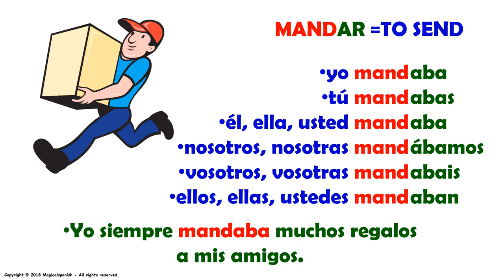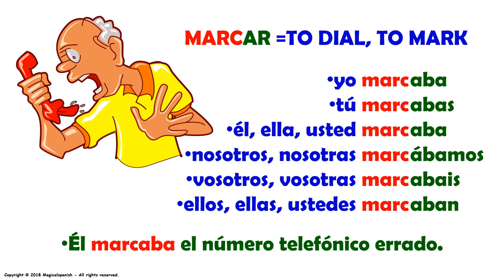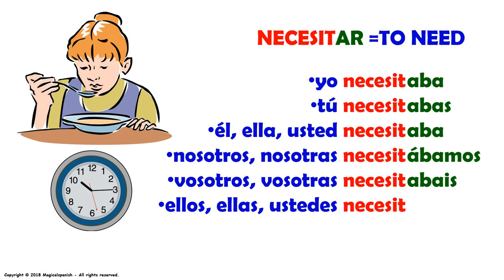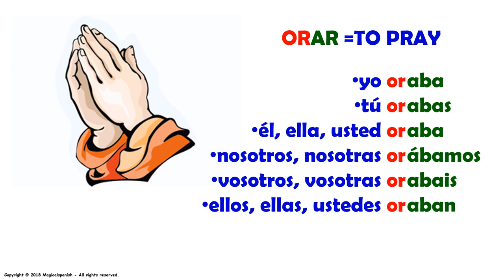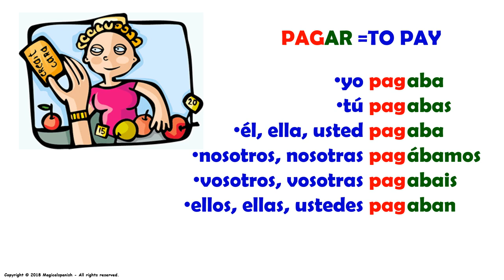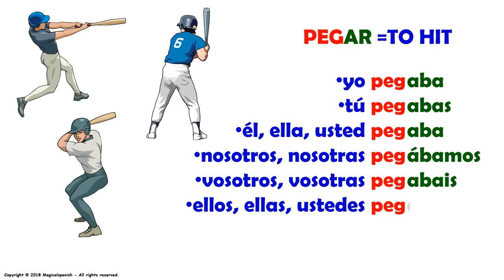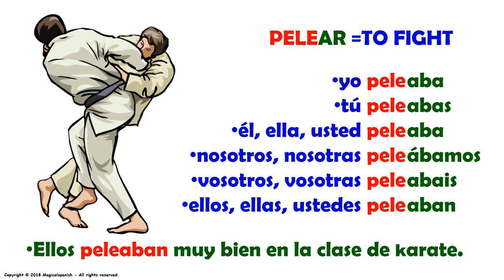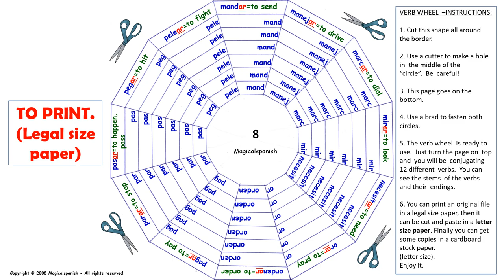El Tiempo Imperfecto en español (8) / Imperfect Tense in Spanish (8)